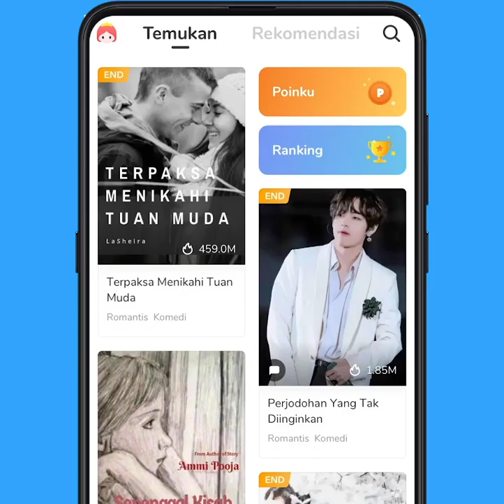Novel populer yang harus dilihat wanita, update tiap hari loh!!